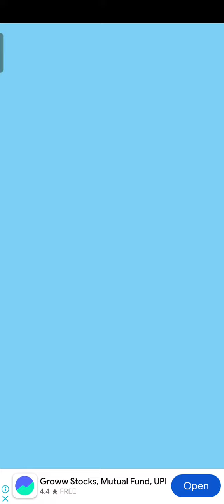Fight With Alian Game Play